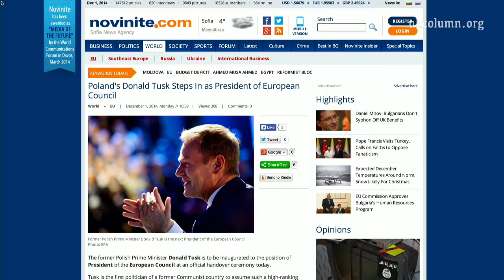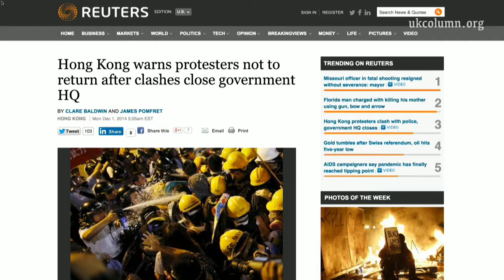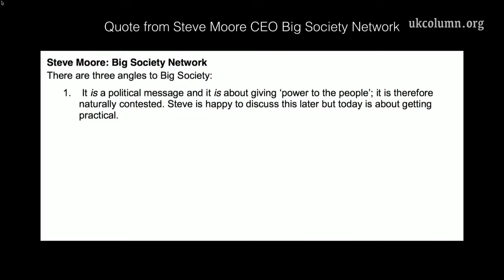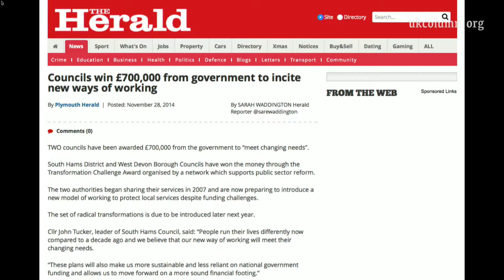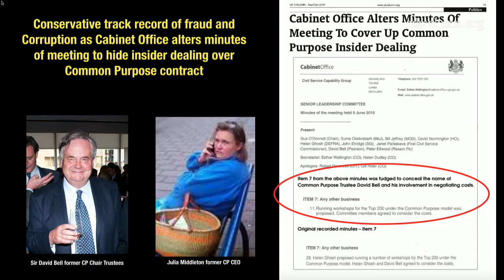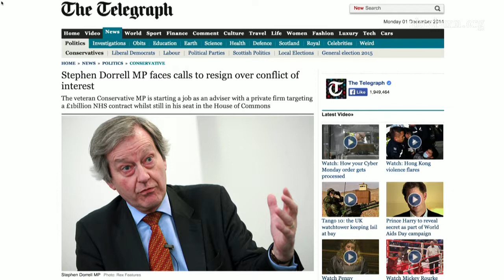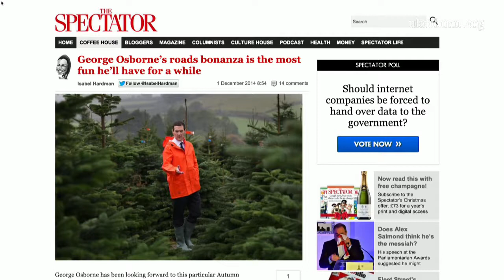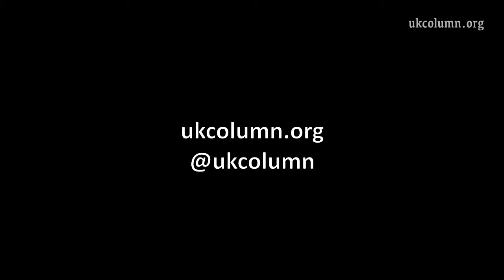UK Column NEWS Monday 1st December 2014